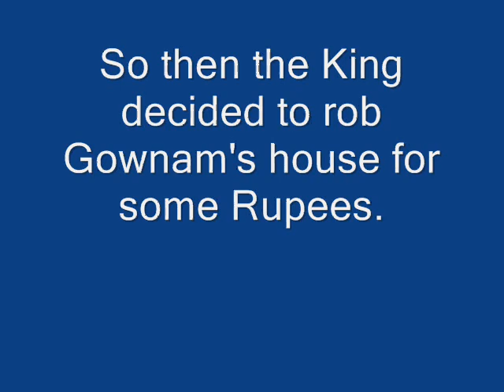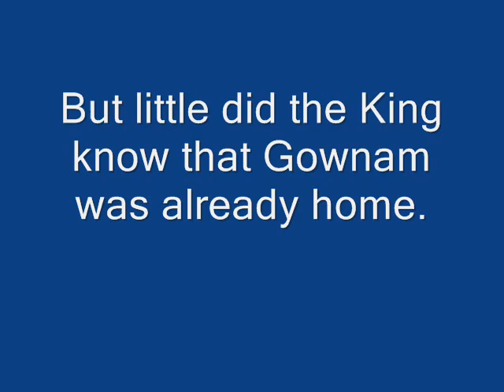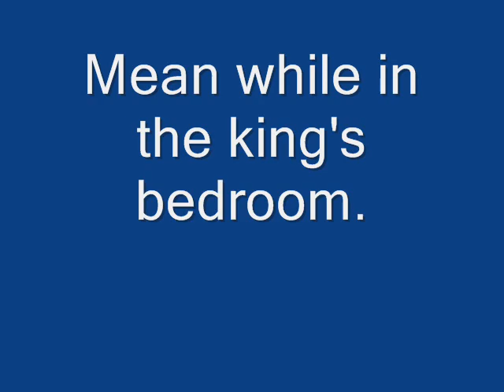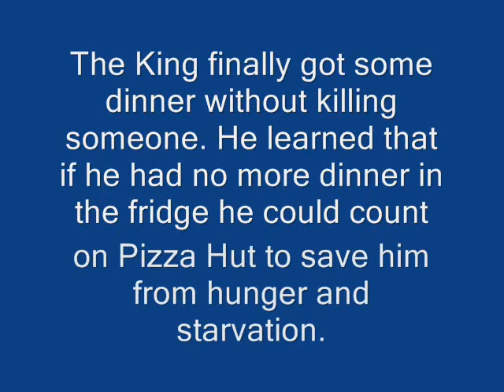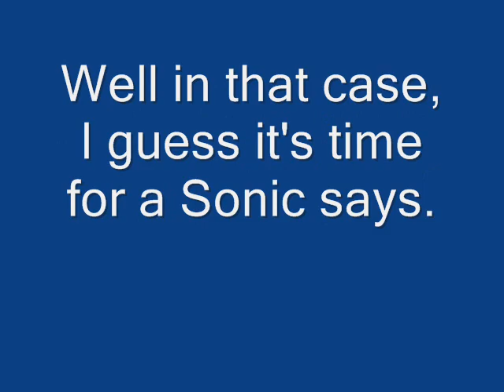Youtube Poop Dinner Sure Is Great!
This is a crazy Youtube Poop thats all about Dinner staring the King of Hyrule. (Originally the beginning of this video was my first Youtube Poop but due to a computer crash I lost the beginning part of it. So I had to do it all over again. Most of this video is just new stuff though.)